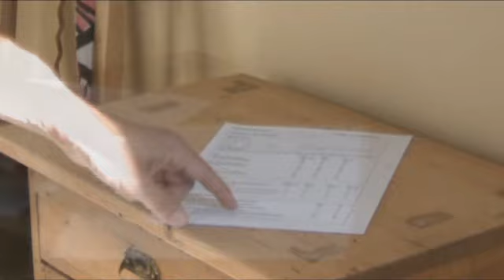Sisäilma Valtakunnallinen Jyväskylä Tarmo ja Terveys Oy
Tarmo ja Terveys Oy sijaintina: Valtakunnallinen Jyväskylä. Yrityksen päähakusanat ovat: sisäilma ja työterveyshuolto. Verkkosivuillemme pääset yllä olevasta URL-osoitteesta.